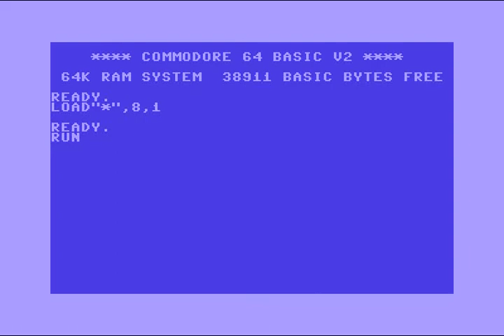Laxity (LXT) Intro 14 ! Commodore 64 (C64)